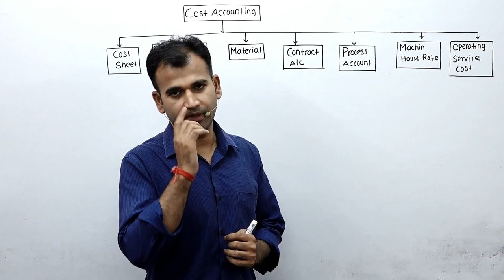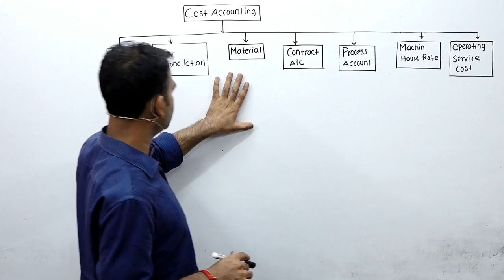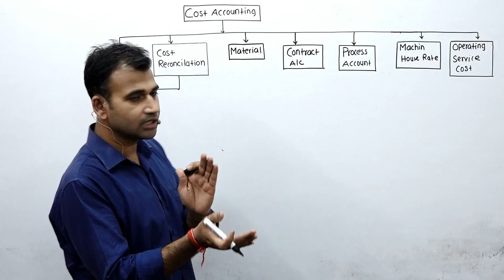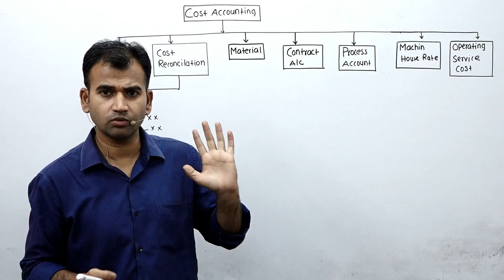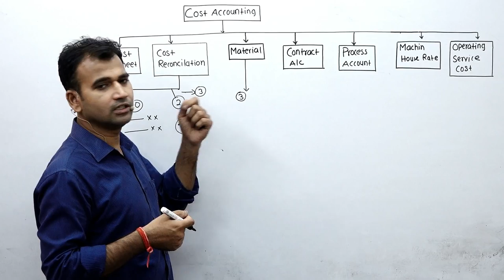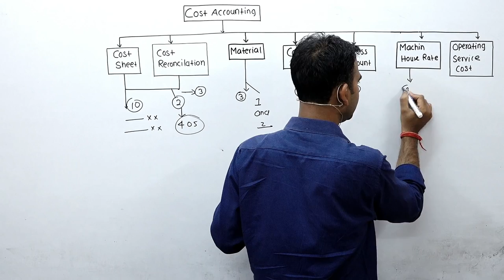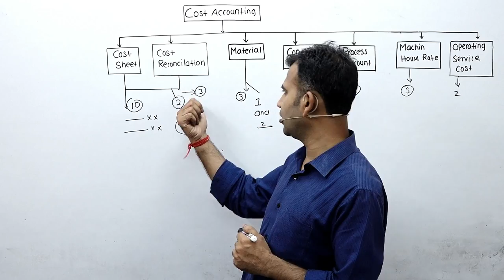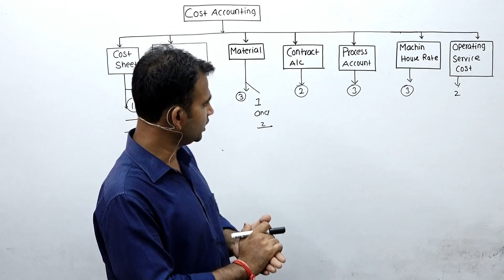B.com hons before 20 day study plan for cost accounting || अब पूरा 100 % exam होगा || sol ||du